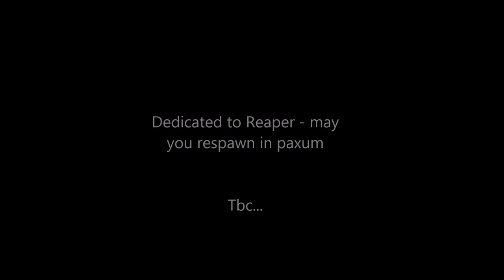LT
An impression of what happened @ GreenScream's

Njoy ^^